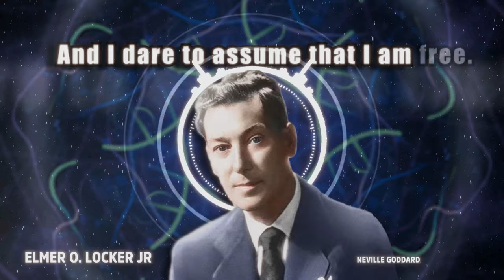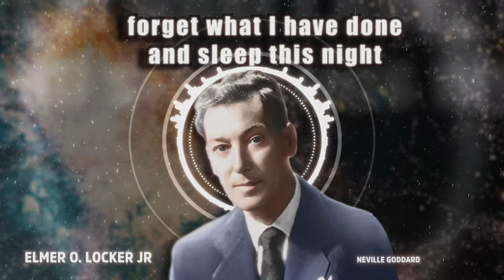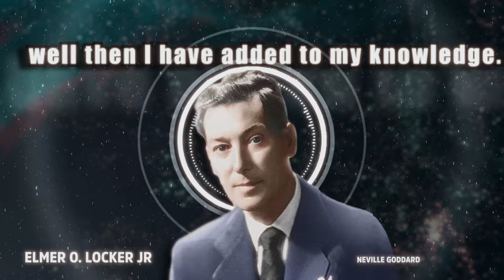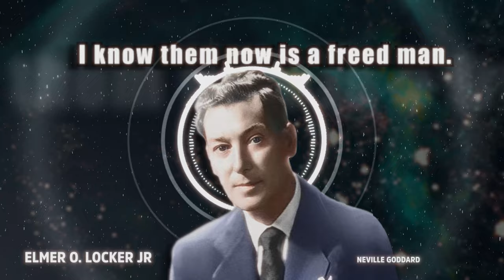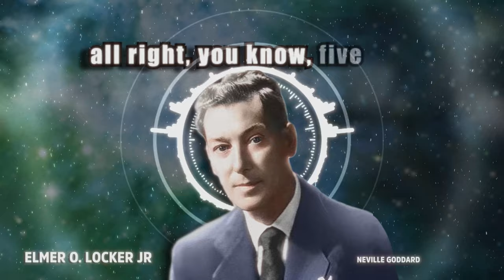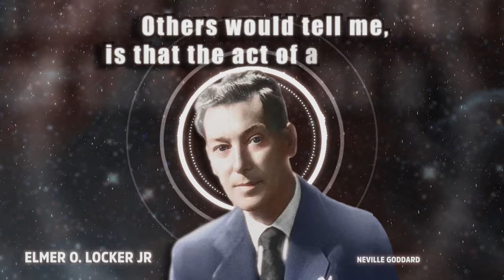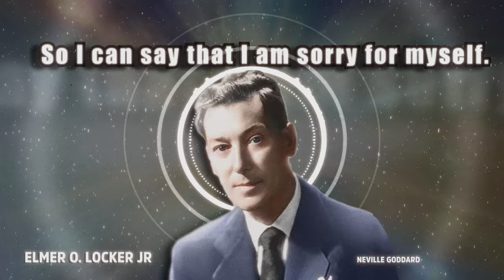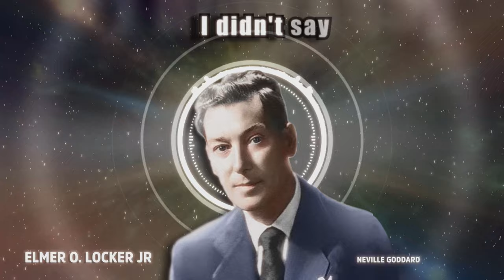Listen To This Very Carefully! (HIDDEN INSTRUCTIONS) - Neville Goddard